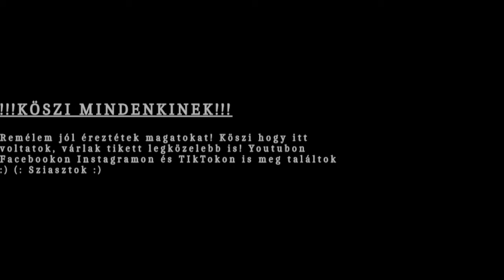Apex Legends Kalandok :) PS5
Köszi hogy ide tévedtél! :)
Ezen a csatornán PC gameplay és PS5 gameplay videókat (végigjátszásokat) fogsz látni.
Kövesd be a Facebook oldalamat és az Insta sztorimat ahol láthatsz majd érdekes fotókat és információt kaphatsz a tevékenységeimről!
Élő közvetítéseket a Twitch.tv/gidagames csatornán láthatod.Gyere néz be hozzám beszélgessünk és izguljunk együtt a jobbnál jobb játékokon :)